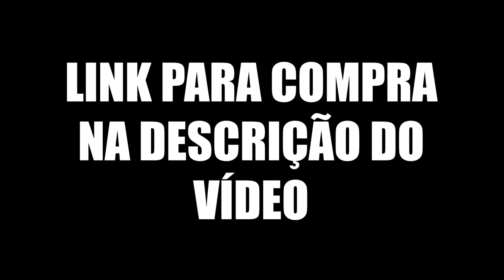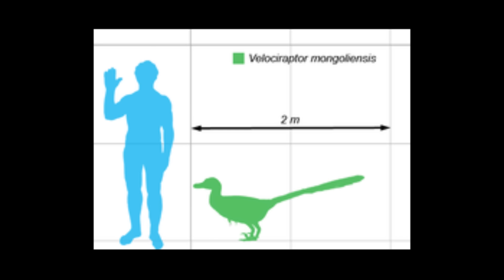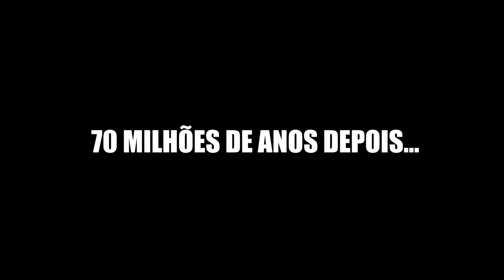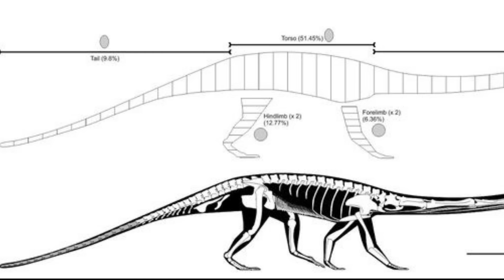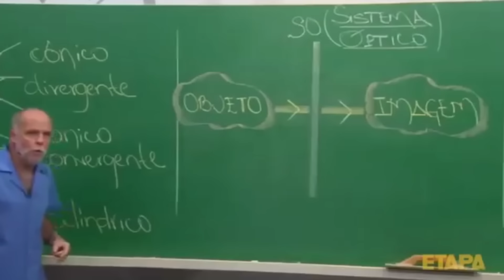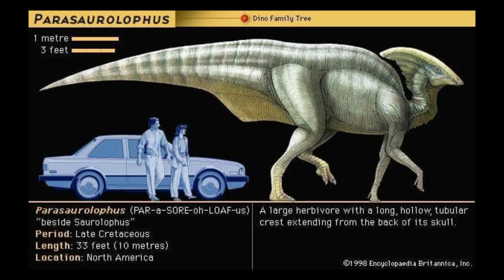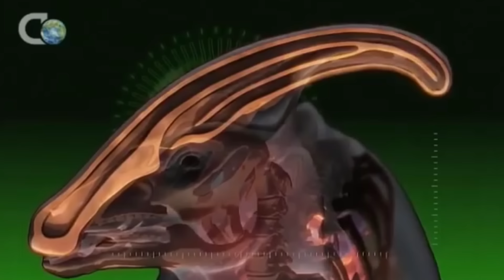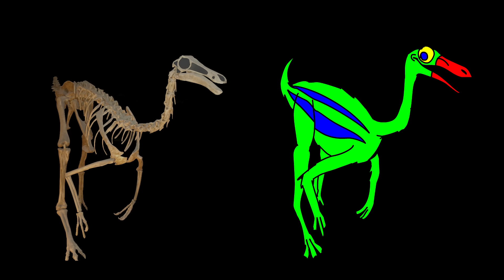Os dinossauros REAIS do Mesozoico Zoado PARTE 3 (BASTIDORES DO MESOZOICO ZOADO)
Adquira os produtos exclusivos do Mesozoico Zoado!
Faça pedidos de canecas e camisetas personalizadas pela Biiz Sublimações (instagram @biizsublimacoes)

Confira os animais reais que inspiraram os personagens do desenho animado Mesozoico Zoado (essa é a parte 3, onde mostramos a tropa R.A.P.T.O.R, Tane, Para parado e Mimus - Link da playlist com as parte 1 e 2

Deixe seu like, se inscreva em nosso canal, ative o sininho (assim você não perde os episódios MENSAIS da série) e siga a gente também no Face e no Instagram - @mesozoicozoado e @paleontos

The three suns - Danny's inferno